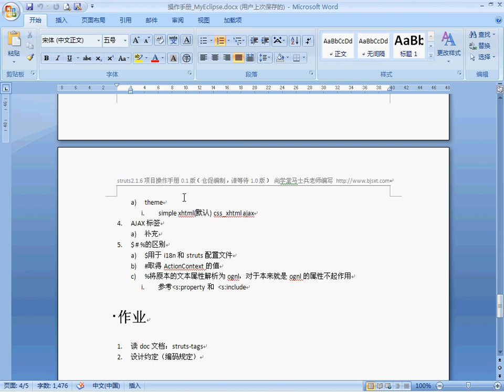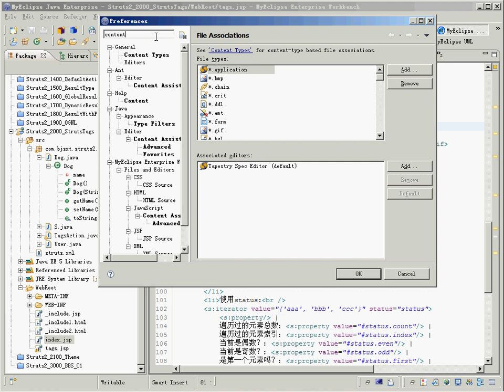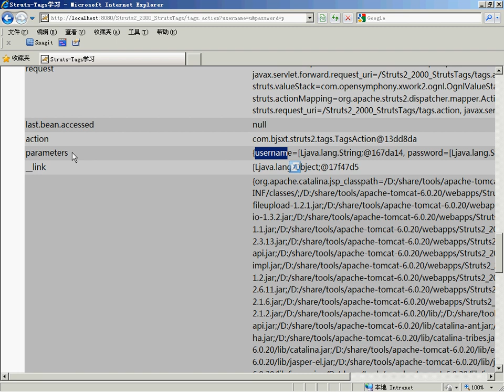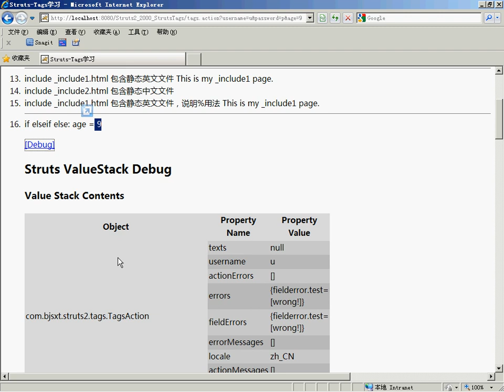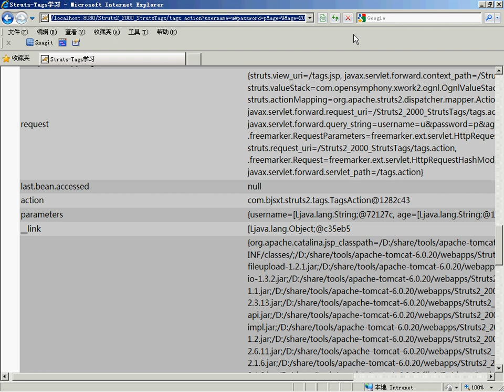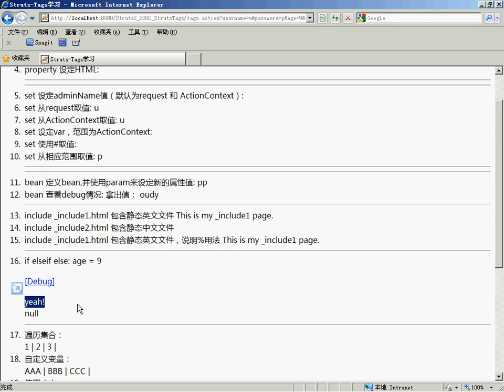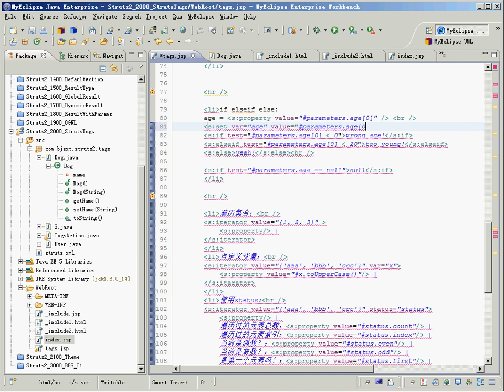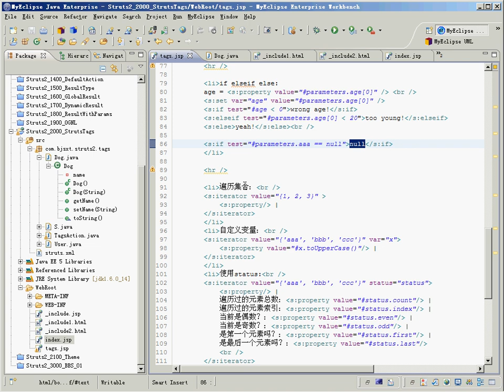50 尚学堂中国最专业JAVA培训机构 Struts2 Struts标签 7 if